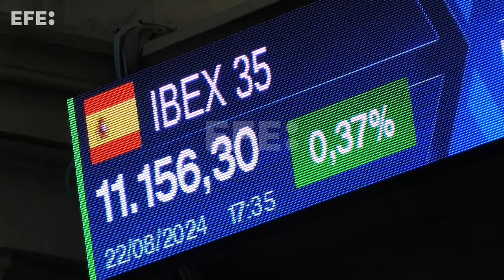El Ibex 35 sube este jueves el 0,37 % pese a la bajada de Wall Street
Madrid, 22 ago (EFE).- El Ibex 35 sube este jueves el 0,37 % y se mantiene por encima del nivel de los 11.100 puntos a pesar de la caída de Wall Street y de parte de los grandes valores. El resto de los principales mercados europeos también han cerrado con ganancias a excepción de París, que baja un leve 0,01 %.
IMÁGENES, EDICIÓN Y LOCUCIÓN: ANA BORNAY